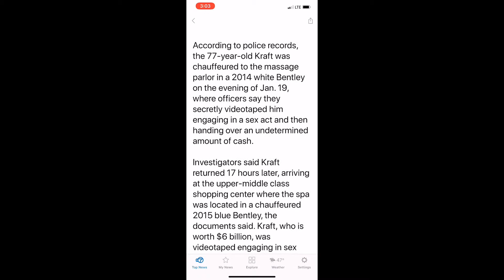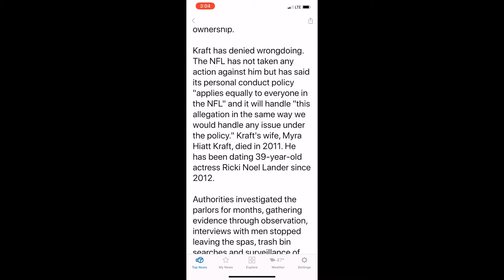robertkraft Robert Kraft pleads not guilty & turns down plea deal!!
New England Patriots owner Robert Kraft, who was charged with two counts of soliciting prostitution last month turned down a plea deal on Tuesday. The deal is a standard diversion program offered to first-time offenders and was offered to 24 other men arrested in the same operation. The men would be required to: admit guilt, perform 100 hours community service, attend a class on the dangers of prostitution, and a $5000 fine.  If they take the deal the charges of misdemeanor soliciting prostitution will be dropped.